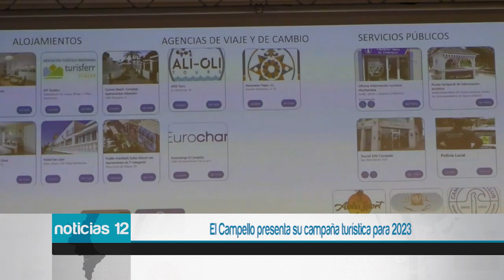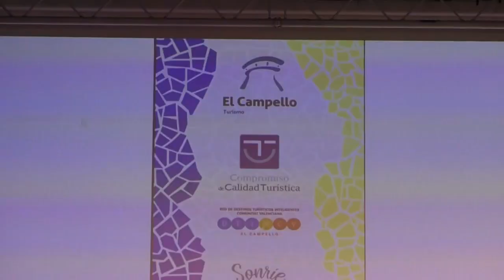El Campello presenta su campaña turistica para 2023